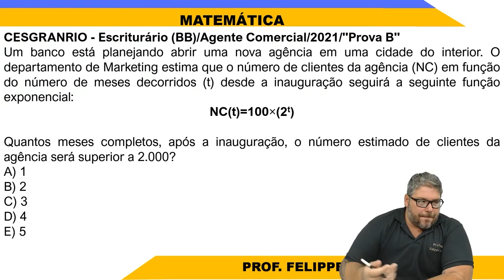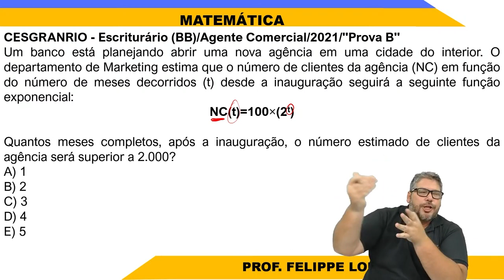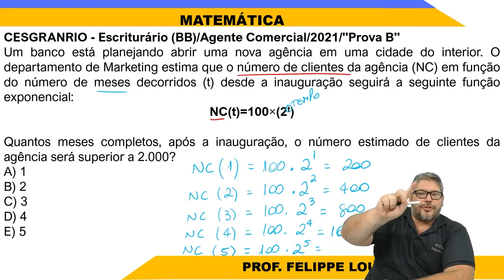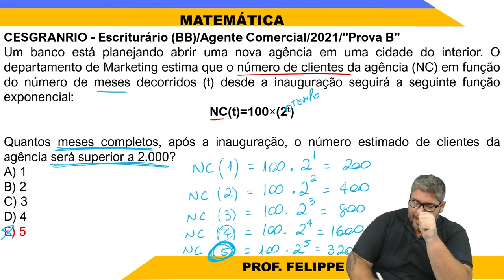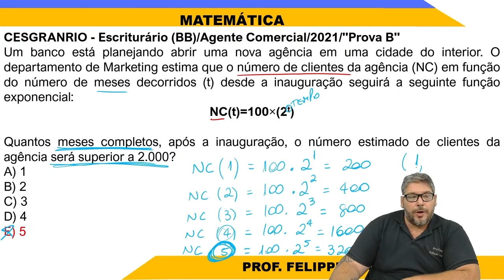Maratona de Questões para o Banco do Brasil - Questão 19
Olá concurseiros! eu sou o professor Felippe Loureiro e estou aqui para te ensinar, em uma sequência de resoluções de exercícios um método que vai fazer você acertar 90% ou mais das questões de Matemática para o concurso do Banco do Brasil. Separei várias questões sobre matemática para o próximo concurso do Banco do Brasil, que será realizado ainda neste ano de 2023. Todas as questões foram elaboradas pela Cesgranrio, banca que organizará o próximo concurso.